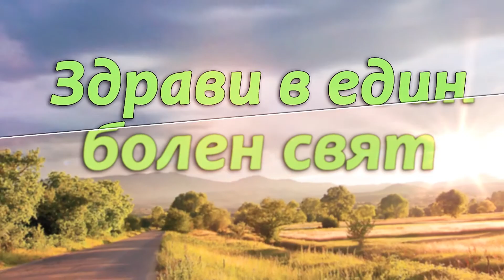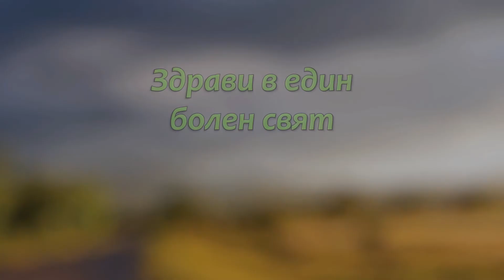Антиперспиранти и рак на гърдата / Д-р Ангел Маджаров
Здрави в един болен свят